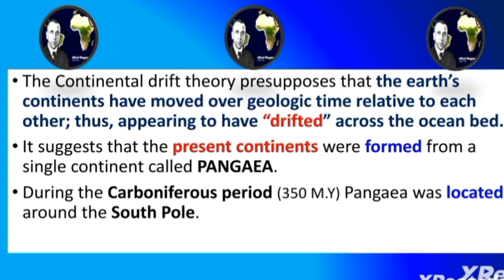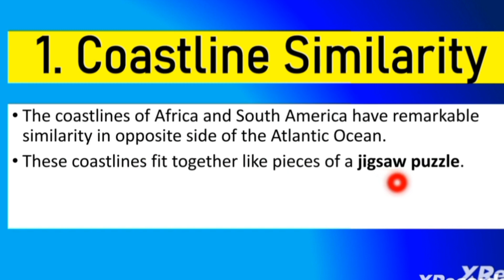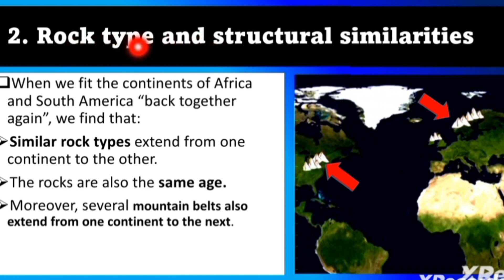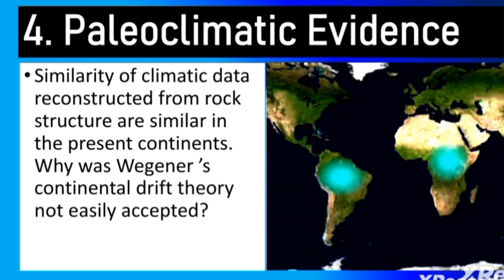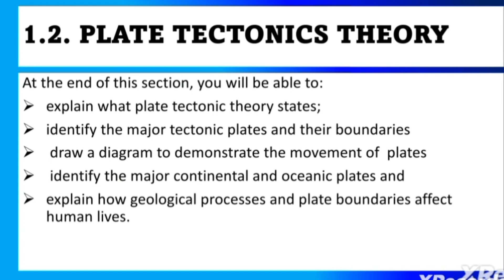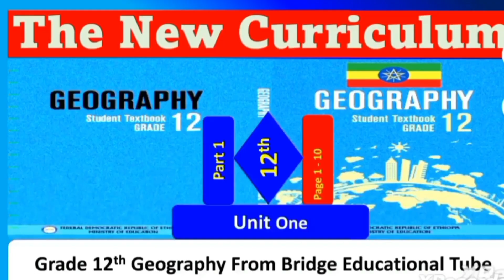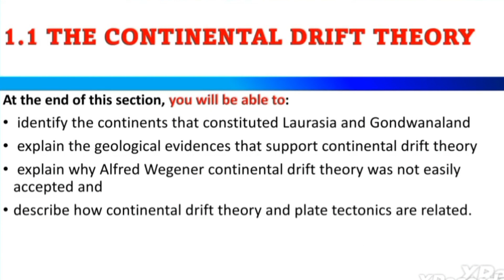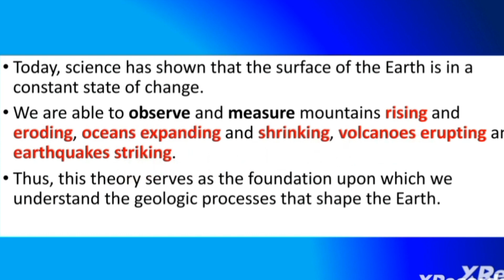Grade 12 Geography part 1 new curriculum